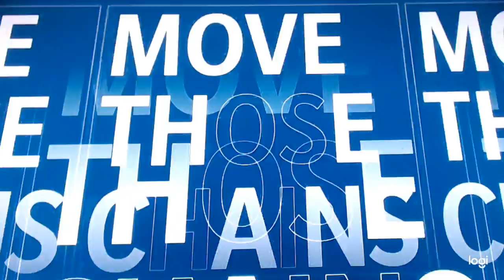Dallas Cowboys vs Seahawks Wk 3 madden 21 at 8 15 AM Feb 26, 2020 EXHAUSTED